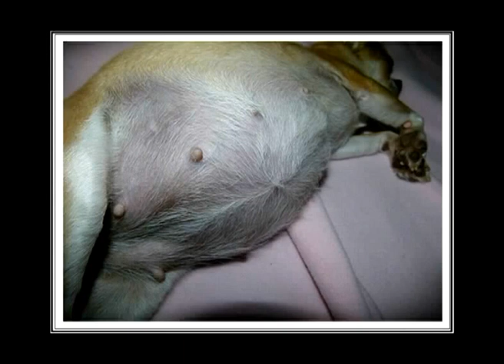Gestation Chihuahua Des Petits Aztèques (Fleur x Gibson)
Voici les babies Chihuahua dans le bidou de Fleur - Un plaisir de les voir s'agiter - Que du bonheur de les sentir sous mes mains ! Mise bas (naissance) pour bientôt

Here are the babies in the womb Chihuahua Fleur - A pleasure to see them waving - What happiness to feel in my hands ! Litter coming